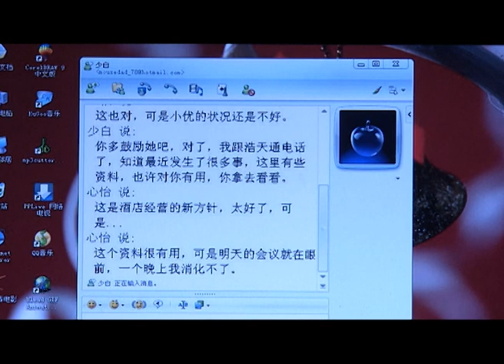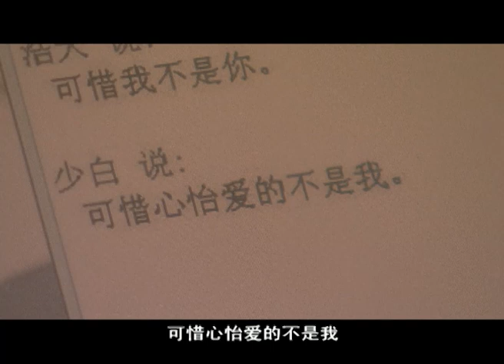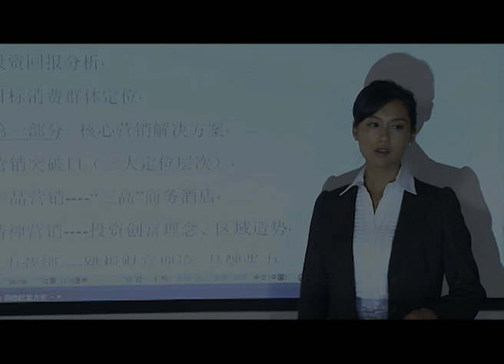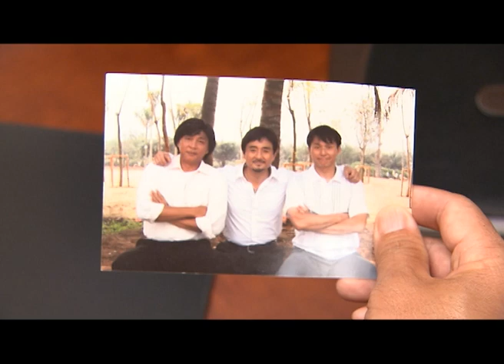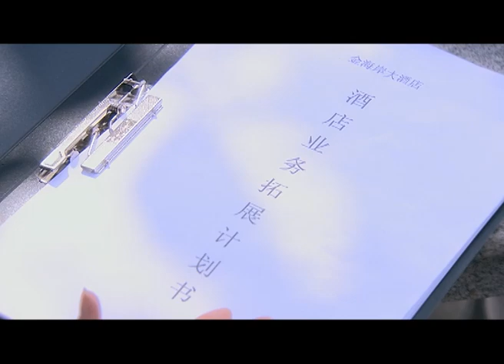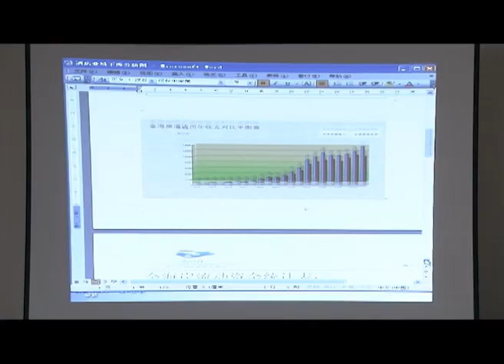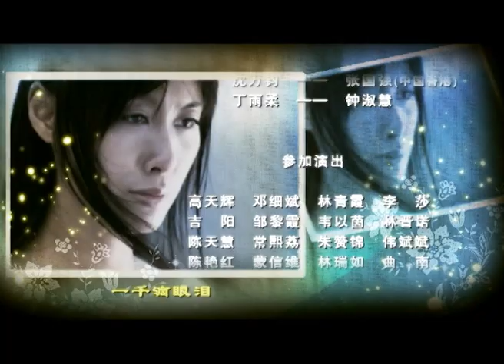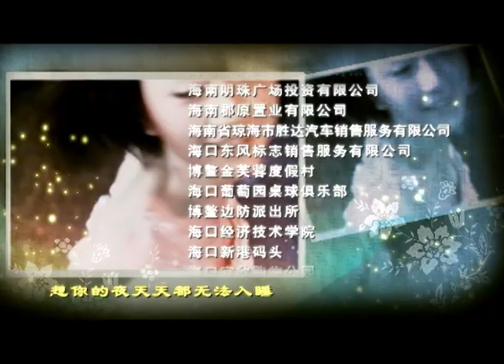【电视剧全集 】爱情谜题25 Love Puzzle丨霸道总裁对灰姑娘一见钟情，却发现她连名字都是假的！刘恺威